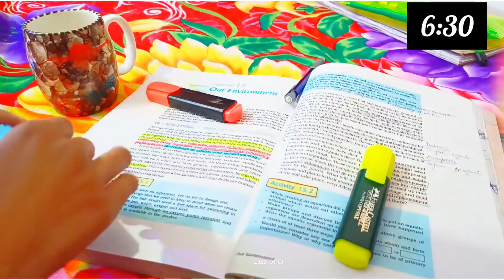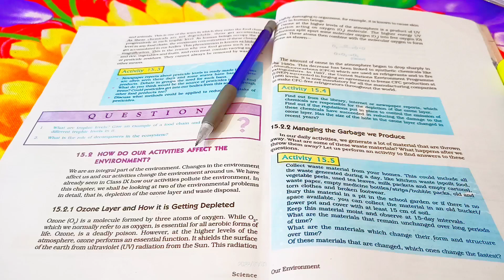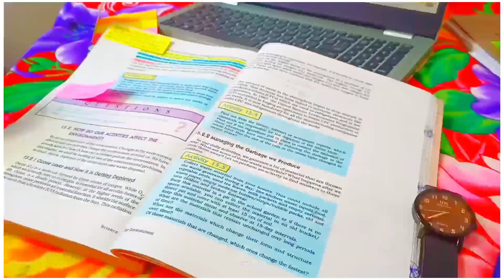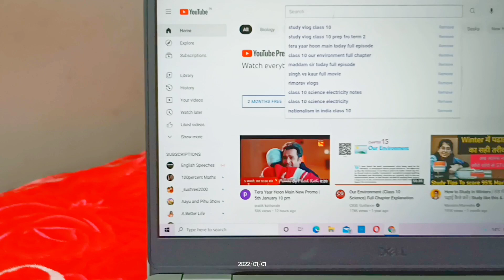1 JANUARY, 2022 | Study Vlog 10th Grader | Preparing For Term 2 | Term 2 strategy Class 10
HEY GUYSSS !!! 💫
WHAT'S UPPPP!!! 🤠
I HOPE YOU ARE ALL BADIA 😇
SO, THIS IS MY VERY FIRST STUDY VLOG OF NEW YEAR ! THIS VLOG HAS BEEN SHOOTED ON 1 JANUARY, 2022 ✨ AND WAS SO PRODUCTIVE DAY 💛 THIS YEAR IS GONNA BE AMAZING FOR ALL 💯 HAPPY NEW YEAR GUYSS 🎉 HOPE YOUR NEW YEAR IS GOING WELL AND YES OUR PREVIOUS YEAR WAS REALLY MEMORABLE 💞 AS I WAS CONSISTENT ON YOUTUBE PREVIOUS YEAR 😅 NOT THAT MUCH! BUT YES, I WAS CONSISTENT. THIS YEAR I WILL TRY TO MORE CONSISTENT AND WILL UPLOAD AS MANY VLOGS ✅ SO, DON'T FORGET TO SUBSCRIBE IF YOU HAVEN'T AS WE ARE VERY CLOSE TO 1000 SUBBIES 💖 AND ABHI BHAHUT TYPING HO GYI CHLO VIDEO PE FOCUS KRO 😅👍

❣️ Bie ❣️